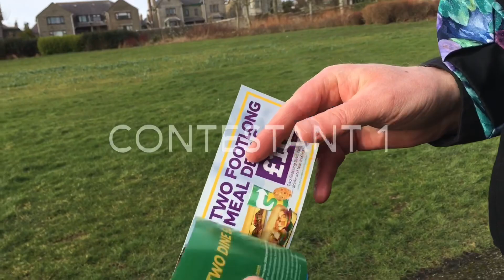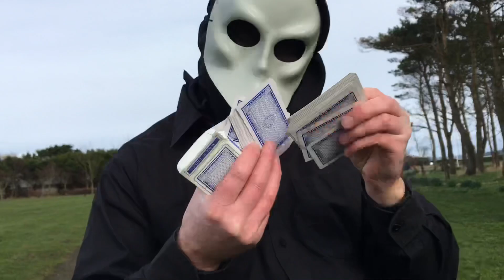‘Flirty Dancing’ with Tony Triffle... (Fraserburgh)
‘Flirty Dancing’ comes to the broch 🎺